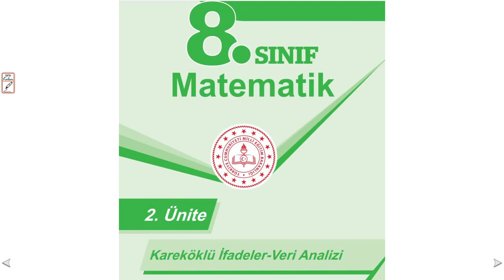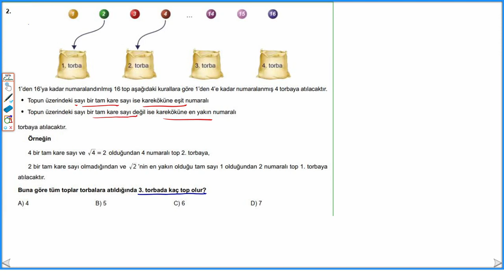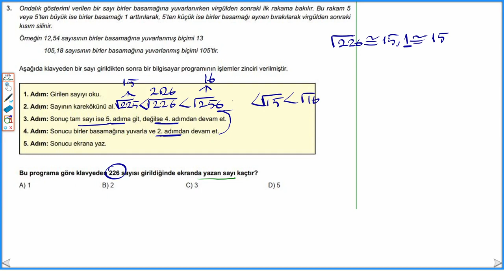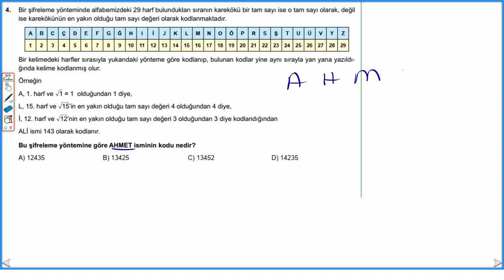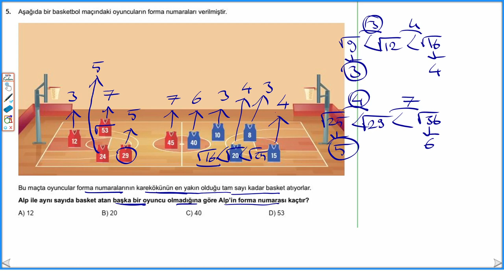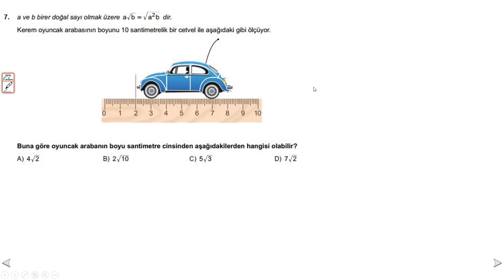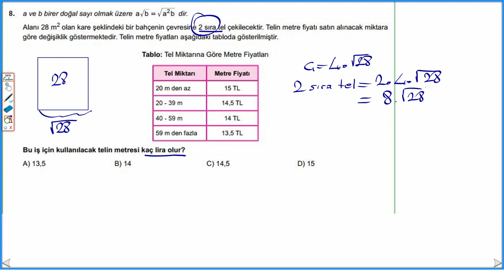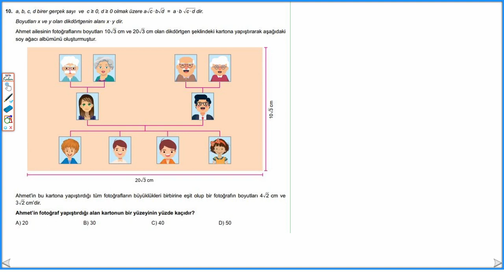LGS MATEMATİK ÇALIŞMA KİTABI S.52-57 2.ÜNİTE 1-10.SORULAR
LGS MEB Çalışma Kitabı S.52-57 2.ÜNİTE 1-10.SORULAR ile devam ediyoruz.
 LGS Çalışma Kitabındaki soruların ayrıntılı bir şekilde çözümlerini bulabileceğiniz, takıldığınız yerde yorumlarda soru sorabileceğiniz ve cevaplarını bulabileceğiniz bir kanaldır. Yeni soru çözümleri için takipte kalın...